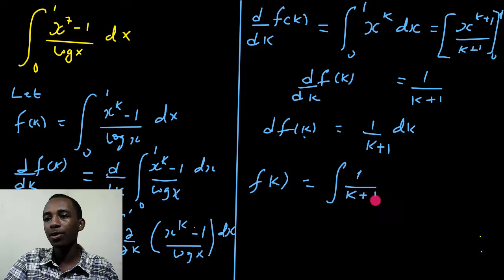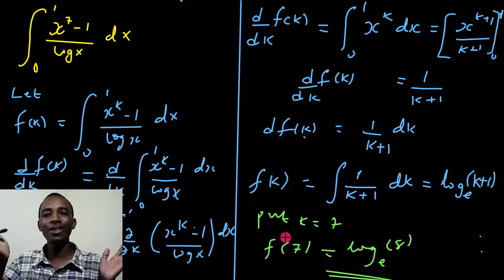MIT- integration bee challenge problem - Leibniz integration rule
I got this interesting question from an old MIT integration bee question paper, its quite unique and fun to evaluate.